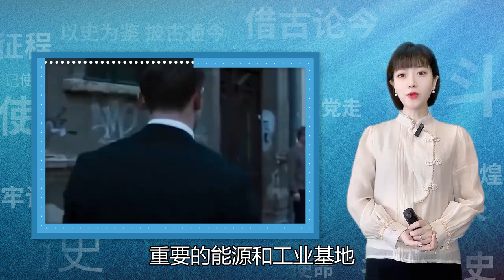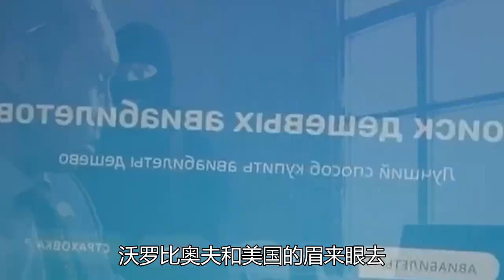他是普京欽定的“接班人”，卻將國家情報賣給美國，最后下場如何